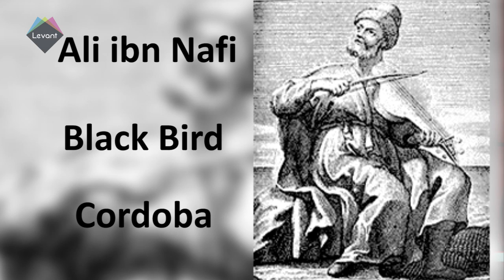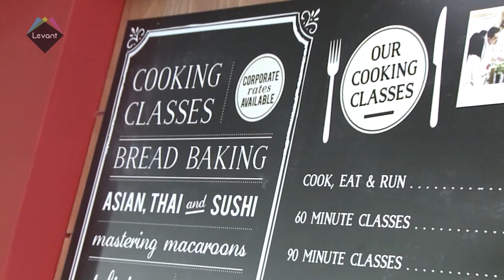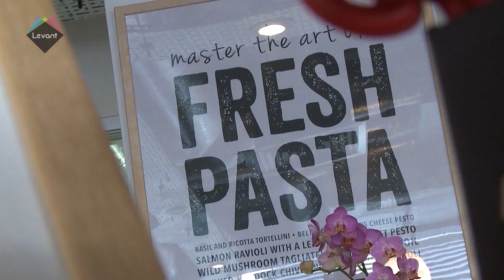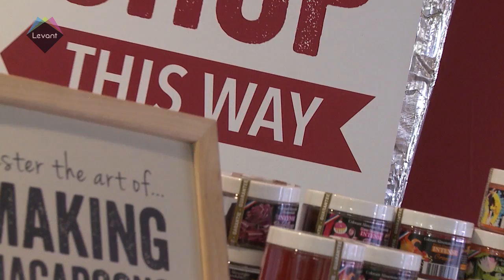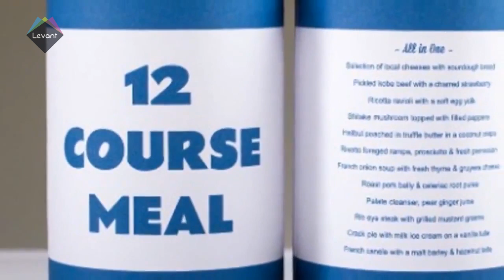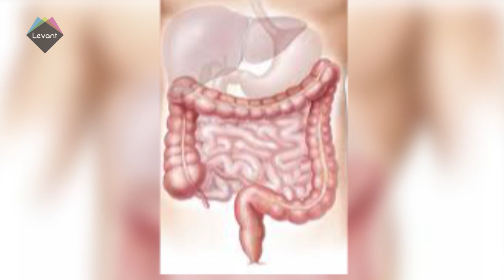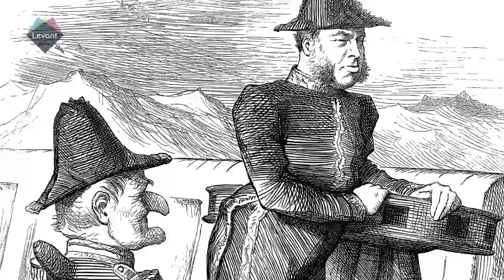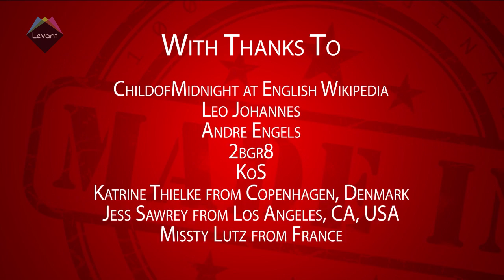Made In - The Origin of Three Course Meal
Have you ever wondered why most of us have three course meal, i.e. breakfast, lunch, and dinner? Was it always this way? In this episode, Pamella is going to take you through the  history of gastronomy and how it developed! Share with us your thoughts and by the ways how many meals do you eat per day?